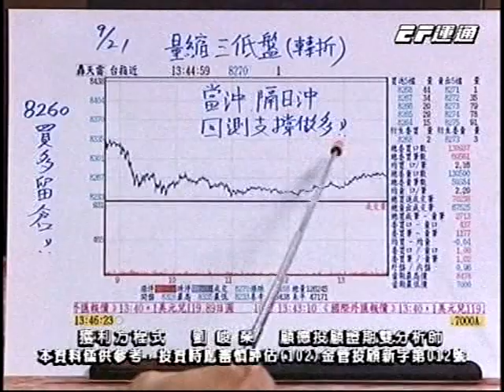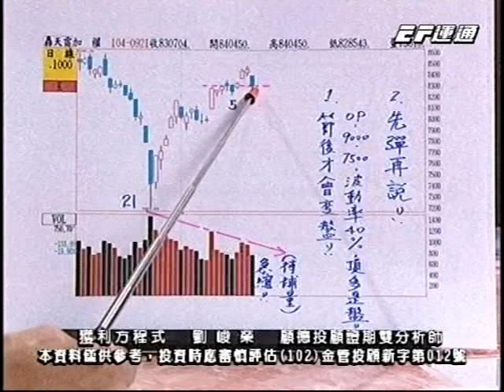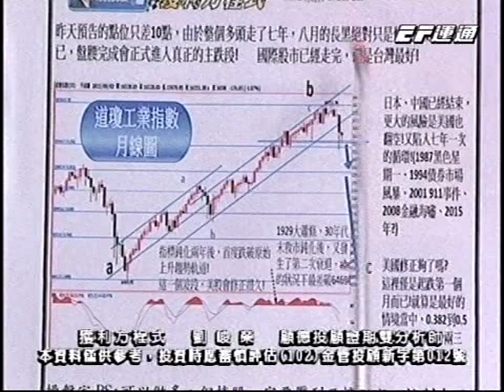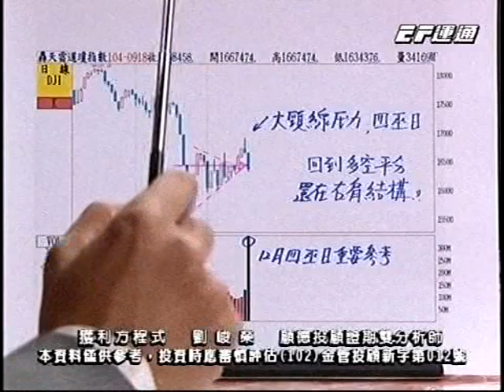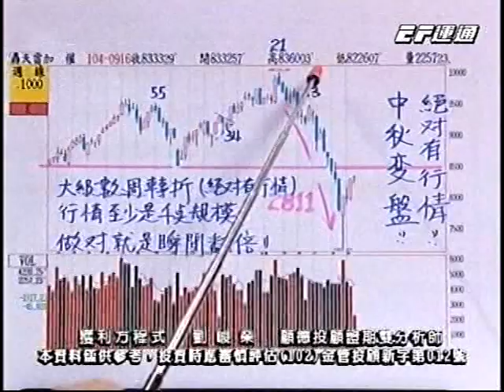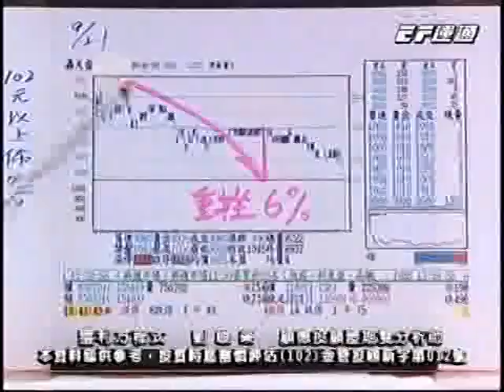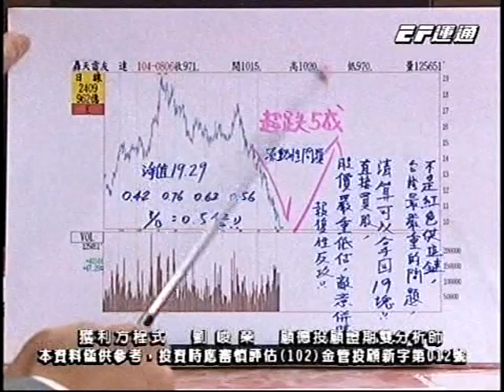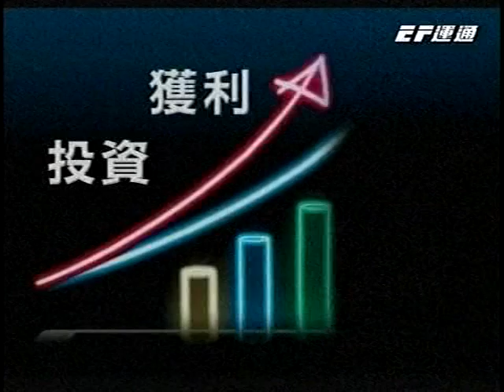20150921 1730 劉峻榮 獲利方程式